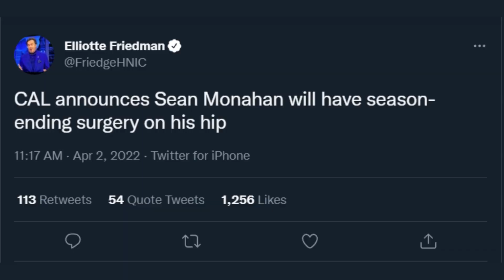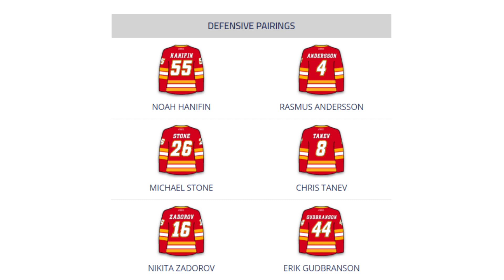Can the Flames win it all?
The Calgary Flames are among the league's best NHL teams. Led by Johnny Gaudreau, Matthew Tkachuk, Elias Lindholm, and Jacob Markstrom, the Flames have consistently remained at the top of the western conference this season. In this video we go over the roster of the Flames, examine their strong points, and decide whether or not the Flames can be true contenders for the 2022 NHL Stanley Cup.

All visual content displayed in this video belongs to its respective owners (Sportsnet, Calgary Flames, TSN, Fox Sports, Bally Sports, NHL, NBC, NHL Network, and any other missing groups and organizations.)